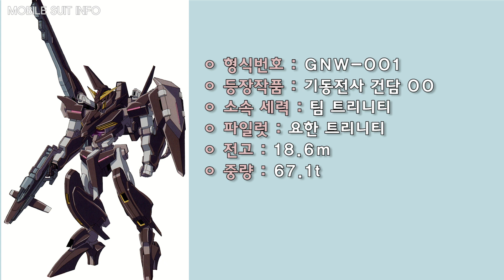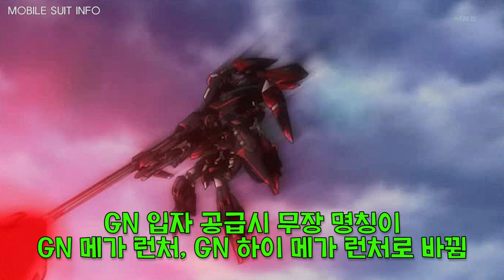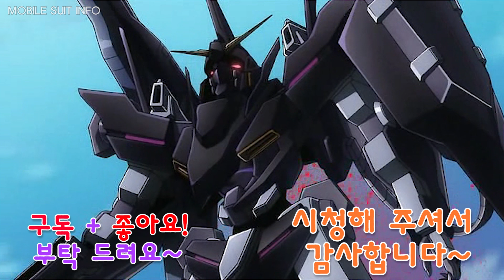[기체 정보] [GNW-001] 건담 쓰로네 아인 - Gundam Throne Eins